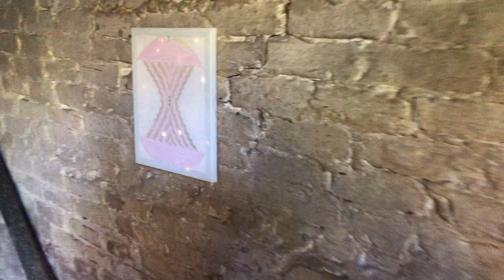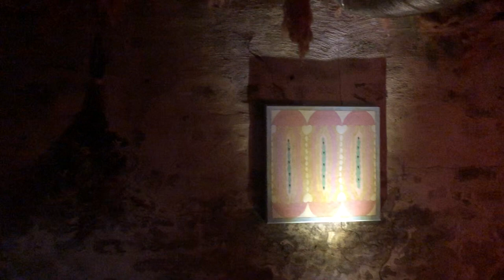Moon Dance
March 26th- June 5th 2021